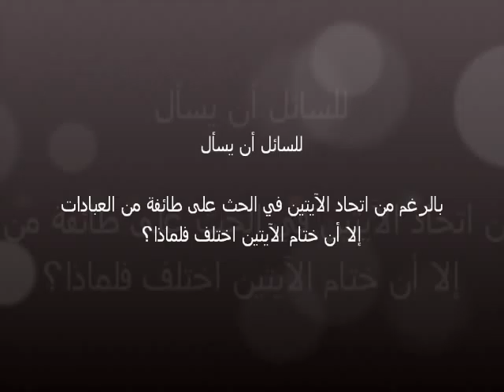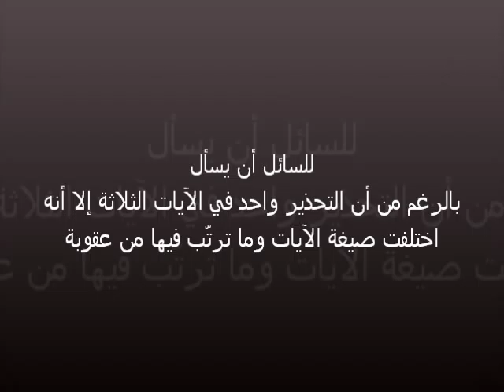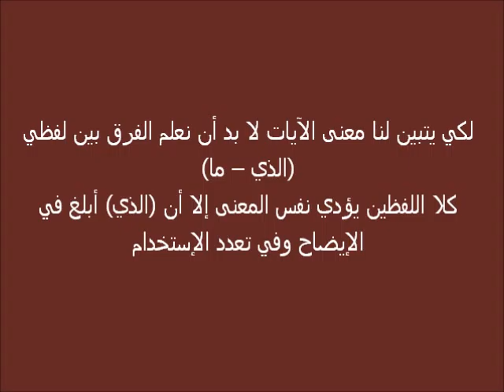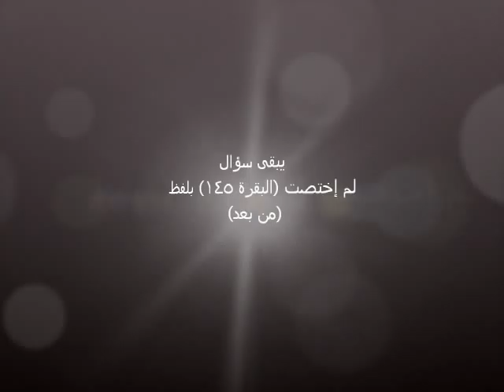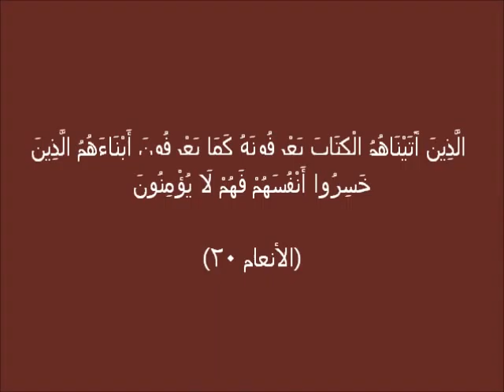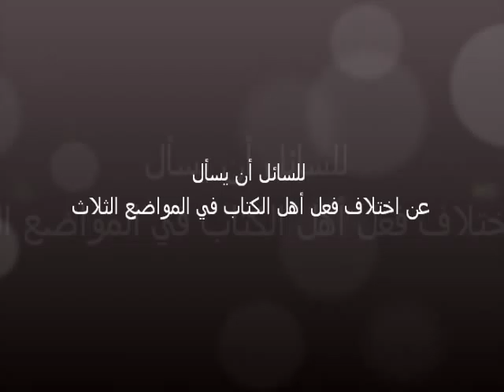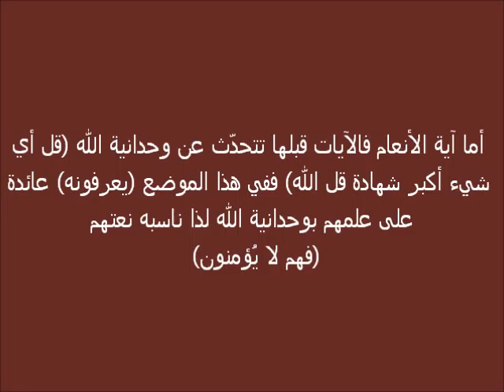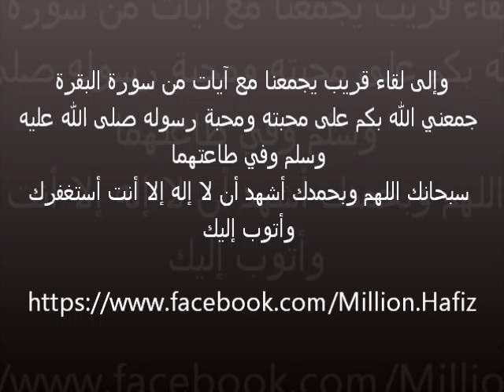سورة البقرة الآيات 110-120-121